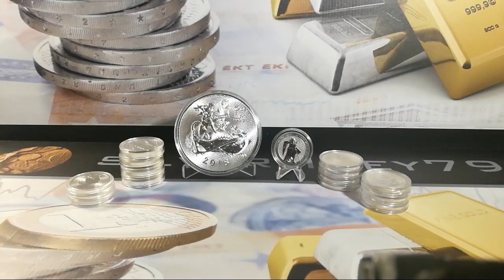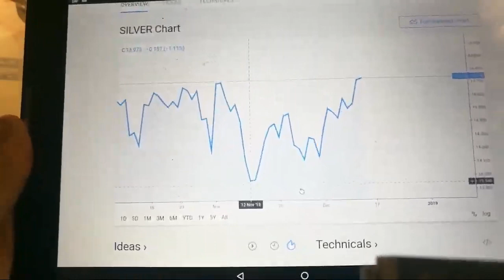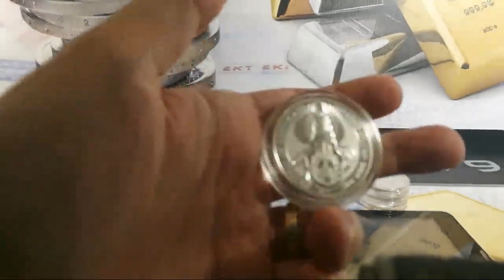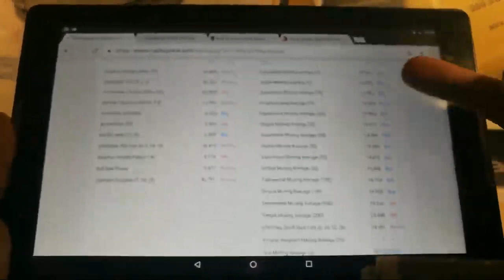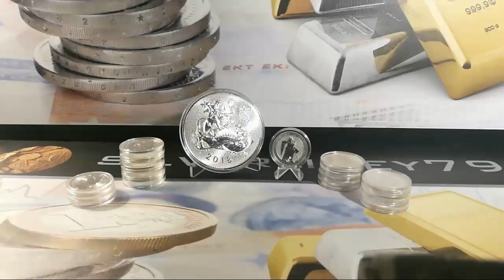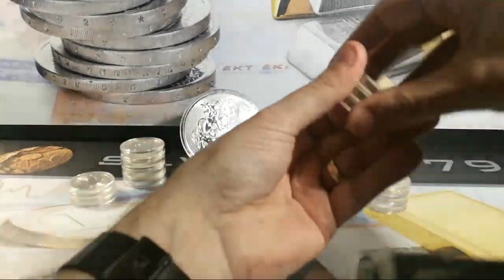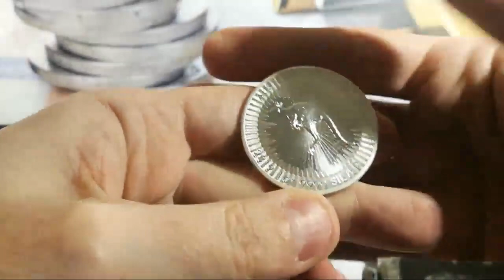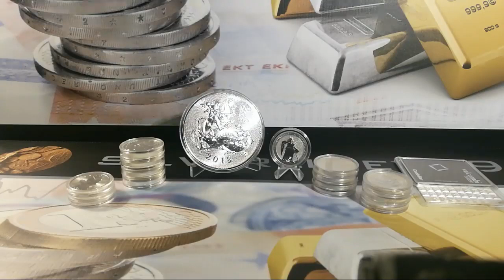-- Talking Spot Live With Silverlimey79 --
We had a look at the silver chart and some spot price deals along with a good chat with the community!

Please see the links below for trading view and the closest to spot deals at time of this video!

Keep stacking!

Cheers

Silverlimey79